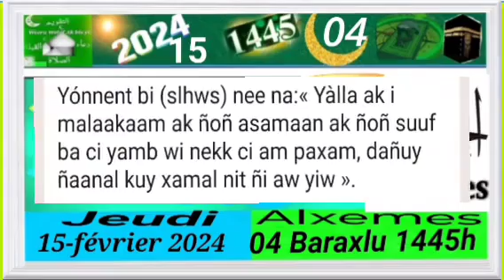Alxemes 4i fan ci weeru baraxlu 1445 jeudi 15 février 2024